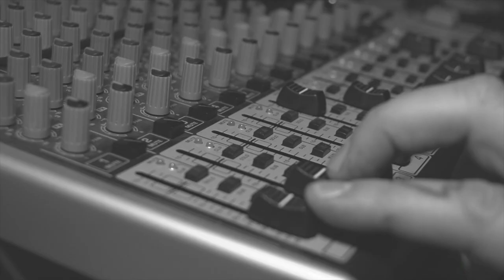EP 472 MARK DRURY & TAYLOR LAND | Video Podcast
This week Curt is joined in studio by Mark Drury and for the second half of the episode Taylor jumps on the podcast via zoom! Enjoy!

Covered in this episode:
-What is DeerCast
- DeerCast 2.0!!
- Deer Season 21
-How does DC work?
-Internal features / cost
- Working Class On DeerCast Series!
-How did it develop and what plays into the good / bad days forecast?
-DeerCast Track
-Taylor's upcoming elk hunt in Utah
-Elevation
-Doug calls in the Veteran Shout Out Segment